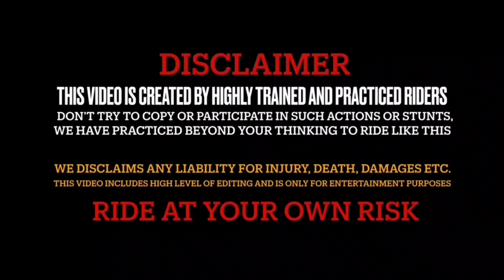bike ma aag laga di 🔥 crazy burnout 😄 installing akrapovic exhaust in r15 🤯 reactions on loud mt15 🤯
Bikes : Ns 200, Duke 200,
 MT15

Location: ganderbal kashmir

Video editor: the sahu vlogs

Video editing application: vn app editor

Thumbnail editing application: PicsArt

Phone : android

Camera : fitspark